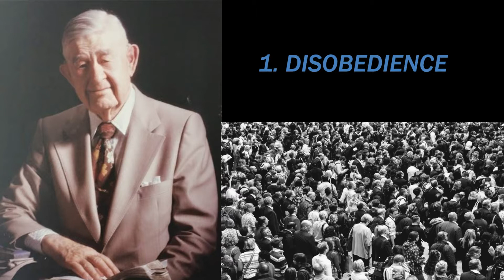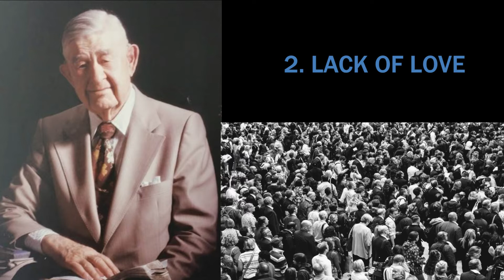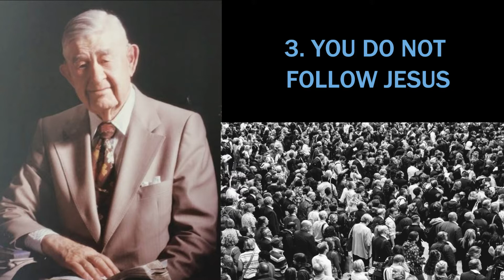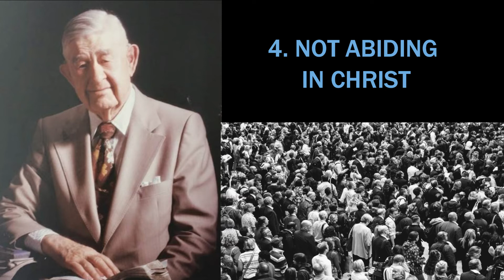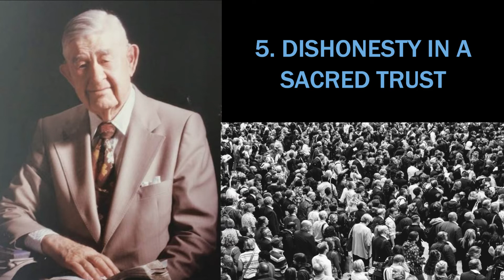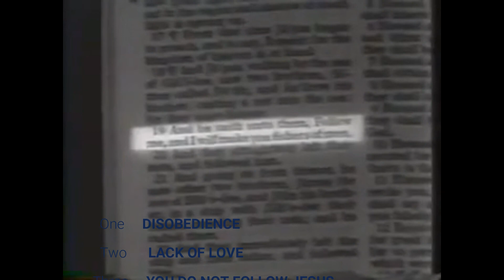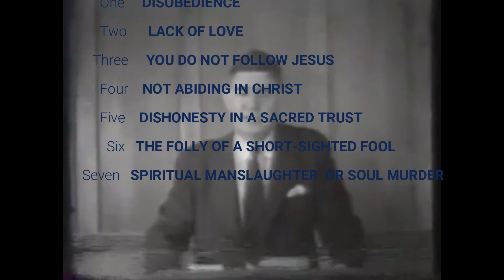JOHN RICE - NO EXCUSE TO THESE TERRIBLE SINS OF NOT SOUL WINNING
Even during a pandemic may the Lord Jesus still find us doing his will.